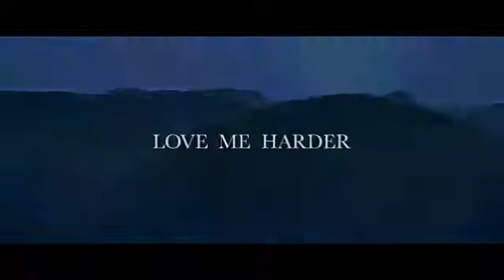ARIANA GRANDE LOVE ME HARDER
hi guy this the ariana grande song